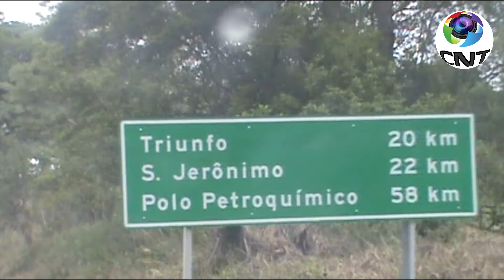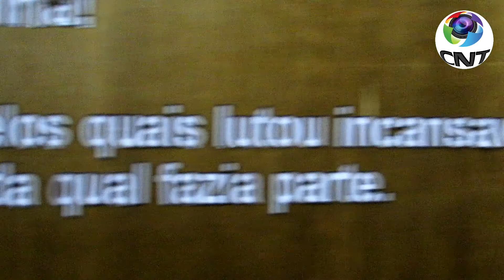Trailer: Bento Gonçalves da Silva - Presidente da República Rio-Grandense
Trailer:
Bento Gonçalves da Silva - Presidente da República Rio-Grandense

Neste sábado dia 19 de Setembro, estivemos na histórica e fascinante cidade de Triunfo. Dia que se completou 185 anos do início do cerco a Porto Alegre capital da Província de São Pedro, o que deu início a Revolução Farroupilha com a destituição do presidente da província no dia 20 de setembro.

Confira o trailer do 1º episódio da nossa série semanal "REVOLUÇÃO FARROUPILHA - MITOS & VERDADES".

O 1º episódio será publicado em nosso canal no Youtube, neste domingo dia 20 de setembro às 19:00, não perca!

CNTV - O ELO FORTE DA COMUNIDADE!

Apoio: 🤝
👉Panos Quentes - Persianas e Papel de Parede - 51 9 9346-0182
👉Guinchos Assis - 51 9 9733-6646
👉Diarista Márcia - 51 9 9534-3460